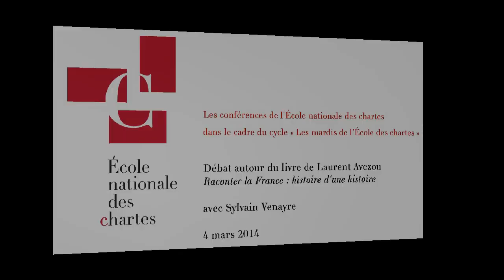Raconter la France : histoire d'une histoire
Débat autour du livre de Laurent Avezou "Raconter la France : histoire d'une histoire", avec Sylvain Venayre dans le cadre du cycle « Les Mardis de l'École des chartes ».

La conférence s'est déroulée le mardi 4 mars, en grande salle de cours de l'École nationale des chartes.